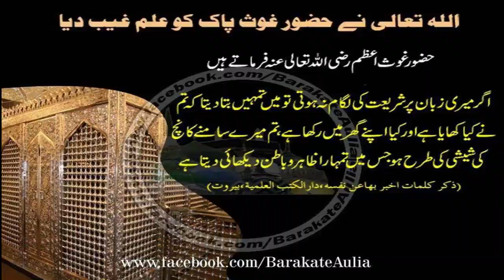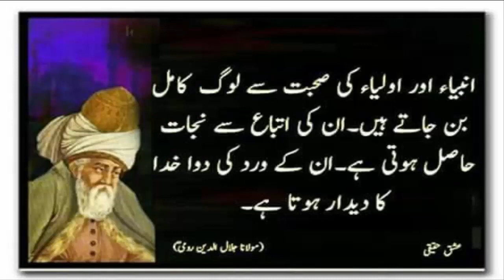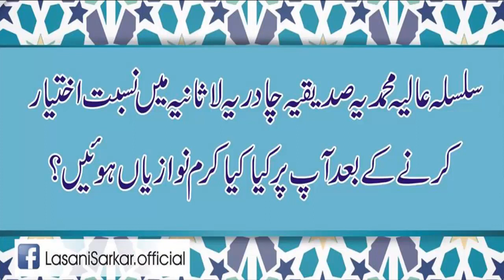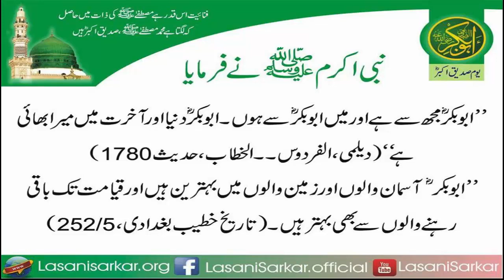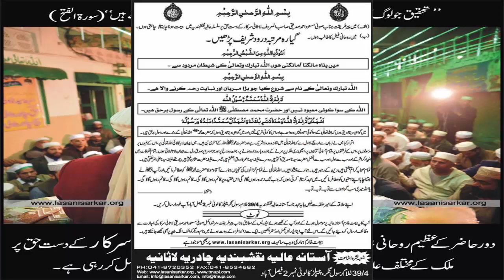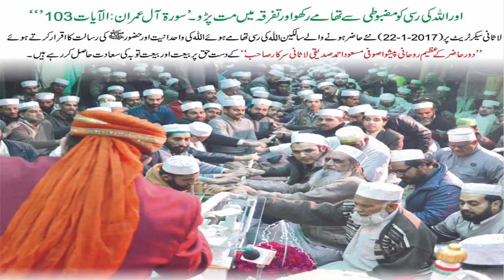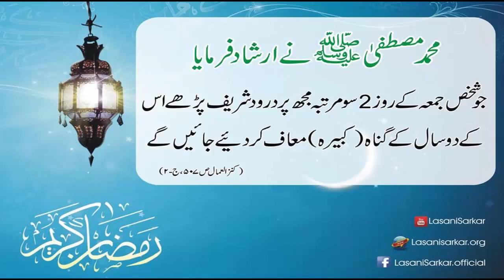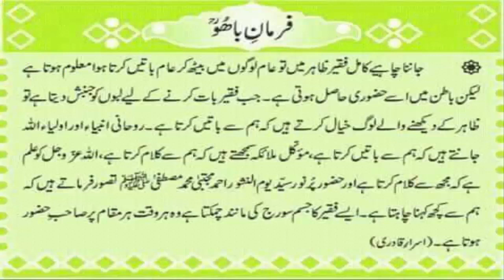Byan Khatab Siddiqui Lasani Sarkar Pakpatan Sharif Part 1| Bait hone se Ghunah Muaaf | Elan E Aam